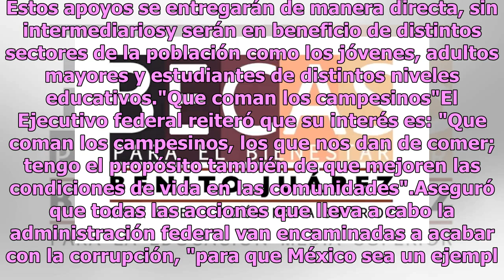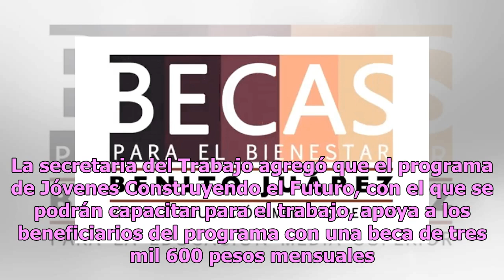¿De qué se tratan las Tandas para el Bienestar de AMLO?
El presidente Andrés Manuel López Obrador anunció la implementación del programa Tandas para el Bienestar, mediante el cual se otorgarán un millón de créditos a la palabra a pequeños comerciantes y empresarios, propietarios de tiendas, talleres o de cualquier actividad productiva. Pero ¿de qué va es...